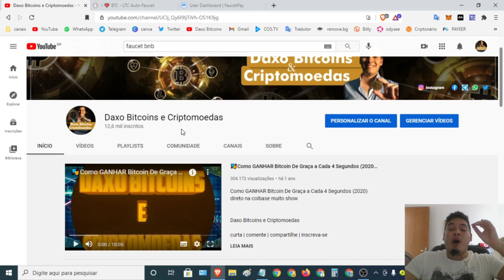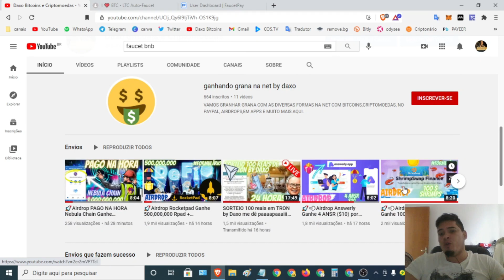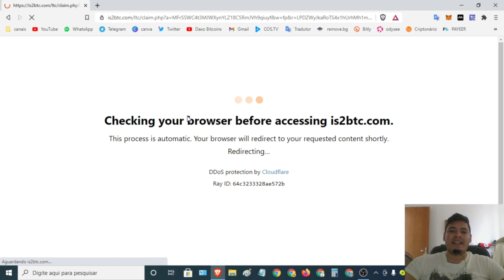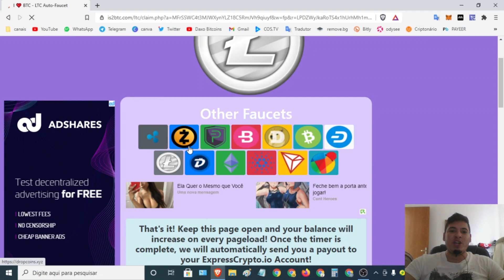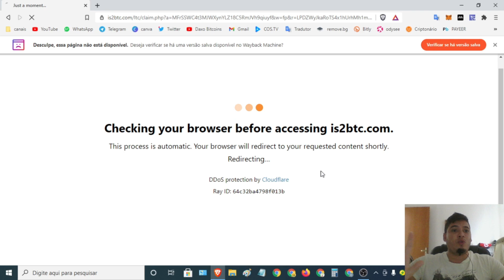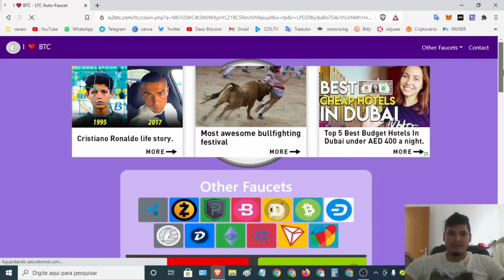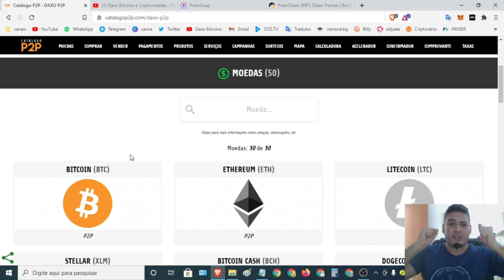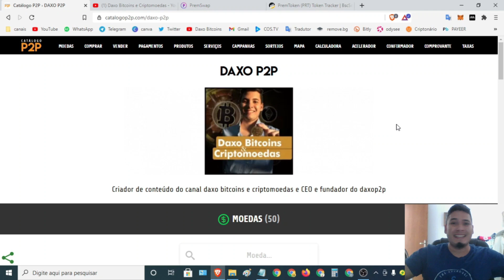✅Ganhe Criptomoedas NO AUTOMÁTICO🤑 Sem fazer nada 13 criptos faturar xrp,doge,ltc,tron,dash,eth...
✅Ganhe Criptomoedas NO AUTOMÁTICO🤑 Sem fazer nada 13 criptos para faturar xrp,doge,ltc,tron,dash,eth...

Airdrop PAGOU!!!

⌚Tópicos do video:

00:00 Abertura
02:24 SE
04:22 INSCREVAM
08:15 NO CANAL

   *FAAAAAALOUUURASSSSS*

💡Olha só!